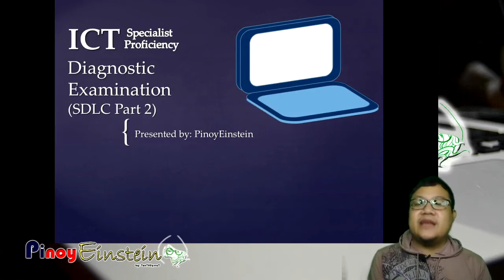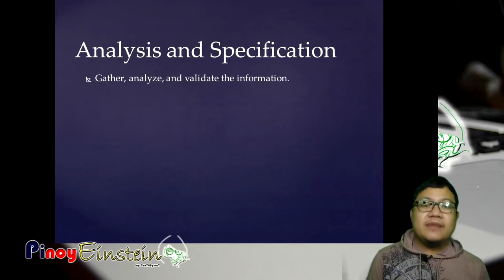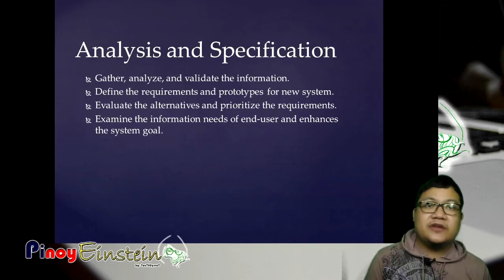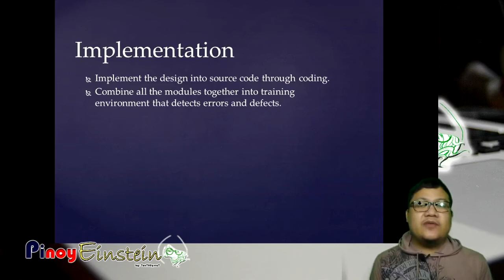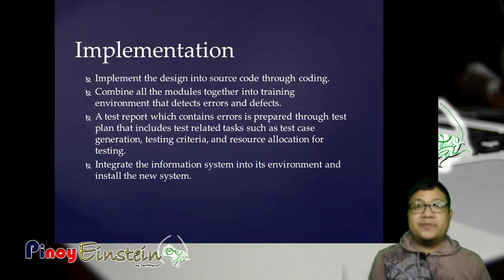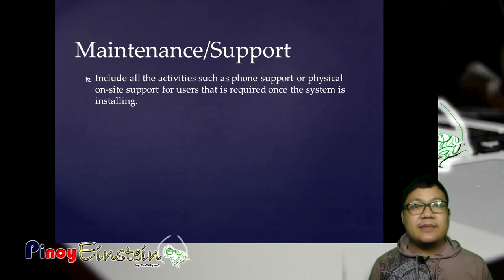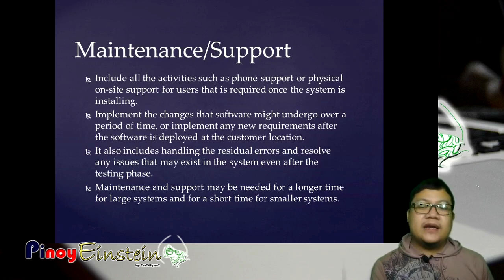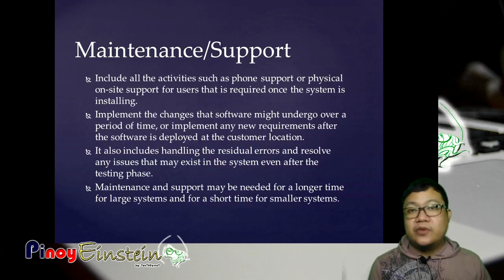System Development Life Cycle(SDLC) Part 2 - Diagnostic Examination - ICT Specialist Proficiency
2nd video of System Development Life Cycle
Analysis, Implementation, Maintenance etc
- DICT Examination
- Electronic Data Processing Specialist Eligibility
- Civil Service Professional Eligibility

- Subway Dreams by Dan Henig for the Intro
- Home for the Holidays by Chris Haugen for the bell sound
- Arpy - Dan Henig for the tutorial